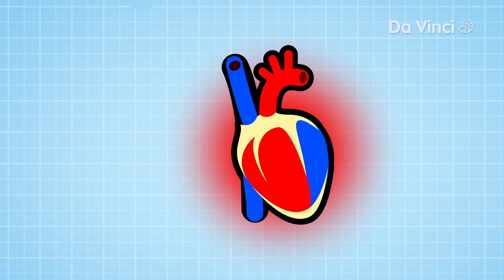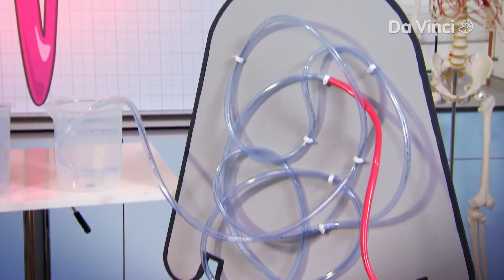Veins in the human body😵🤯 | Operation Ouch | Da Vinci TV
Dr Xand and Dr Chris explore the amazing role of veins...

For all episodes of Operation Ouch! - Do Try This at Home and many more fun shows, download the Da Vinci Kids App

Doctor Chris and Doctor Xand Van Tulleken are real doctors treating real patients. Join them as they explore the fascinating world of medicine in Operation Ouch. Take a close look at how the body works and learn about how it responds to some extraordinary situations! 🩺👨‍⚕️

Welcome to the official Da Vinci YouTube channel! Operation Ouch!, Science Max, Xploration DIY SCI, Absolute Genius with Dick and Dom, Did You Know?, Matilda and the Ramsay Bunch, Did I Mention Invention?, PinCode, Siyaya and How to Do Stuff Good are only a few of our most loved shows! 🤩